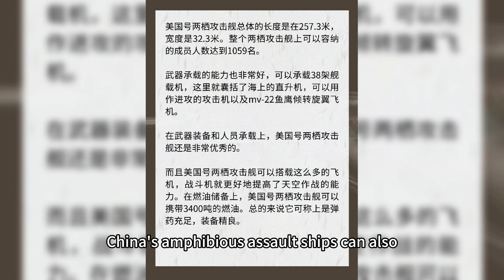Batch Production of Chinese Amphibious Warship 075